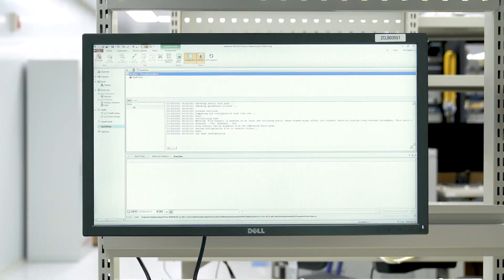S3100-8TMS-P SMB PoE+ Switch IXIA RFC 2544 Test | FS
This video shows the process of conducting Ixia RFC2544 Test on S3100-8TMS-P switch.
The 8-port PoE+ switch is equipped with 8x 10M/100/1000MBASE-T ports, 2x 1000M/2.5G/5GBASE-T ports, 2x 1/10Gb SFP+ uplinks. Fanless design ensures noise-free switch operation, reduced cost, and power consumption. Deployed with Ethernet architecture and Fiber-to-the-x (FTTx) approach, this all-optical Ethernet switch is ideal for applications in education, business, hospital, and office park scenarios, supporting future network expansion and reducing operation costs.